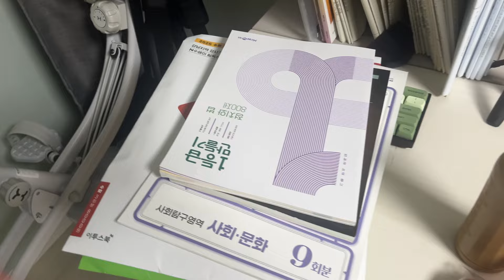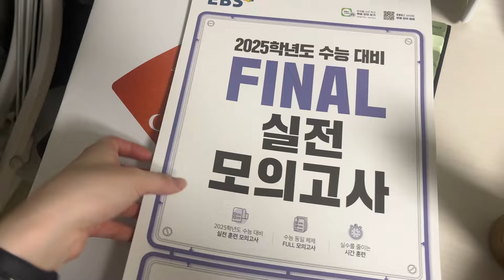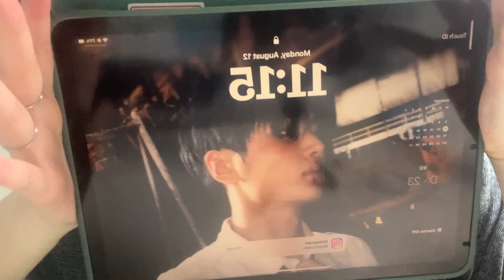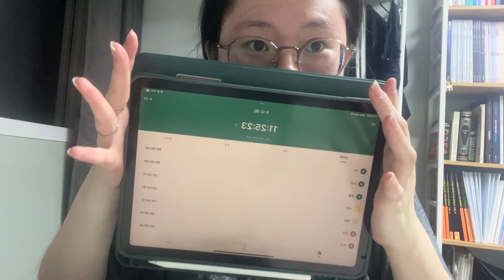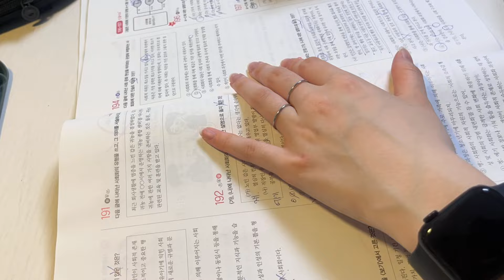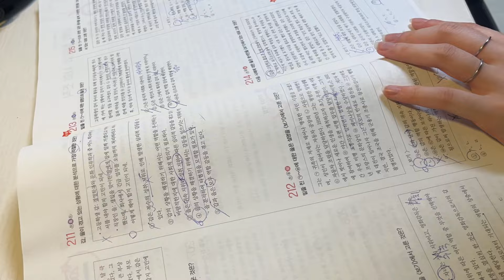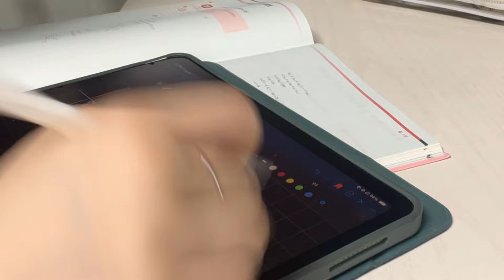life as a korean student: 100 days left until 2025 CSATS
about me:
name: jaei hong
ethnicity: korean
b-day: may 3rd,  2005

time stamps:
0:00 intro
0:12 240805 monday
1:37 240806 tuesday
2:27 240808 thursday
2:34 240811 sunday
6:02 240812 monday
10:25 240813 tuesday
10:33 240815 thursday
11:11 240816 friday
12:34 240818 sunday